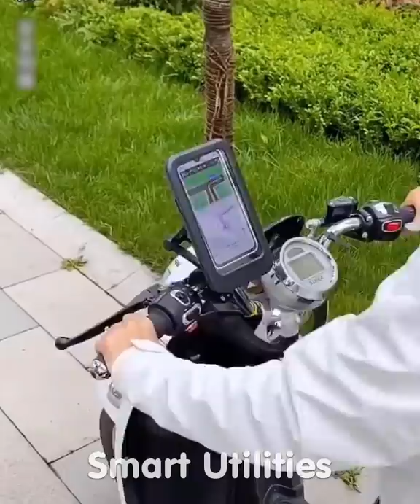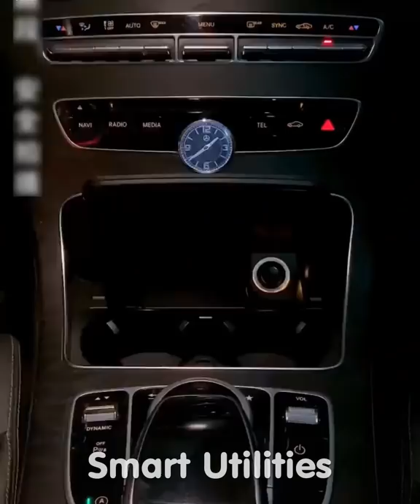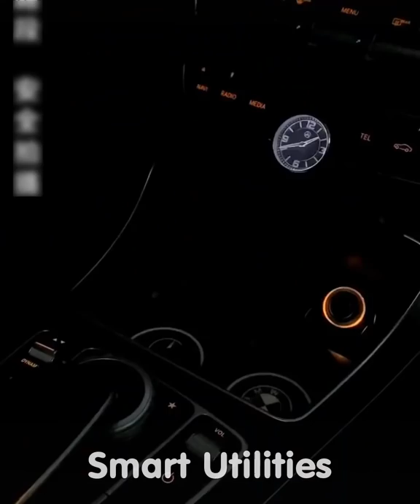🥰 New Gadgets & Smart Appliances, Versatile Utensils/Kitchen Tools For Every Home😍 Makeup #192